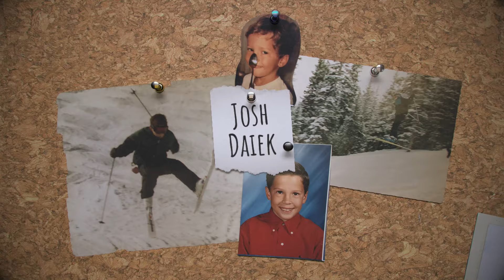"Feel Real" by Blank Collective | Official Trailer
Feel Real represents the past and present moments, memories and friendships that have shaped The Blank Collective into the skiers they are today.

"Feel Real" will be screened in theatres before its official release on the "Quality Ski Time Film Tour" organized by Salomon on the following dates:
• Annecy, France – Oct. 1
• Salt Lake City, UT – Oct. 5
• Denver, CO – Oct. 6
• Jackson, WY – Oct. 7
• Portland, OR – Oct. 12
• Bend, OR – Oct. 13
• Seattle, WA – Oct. 14
• Missoula, MT – Oct. 20
• Bozeman, MT – Oct. 21
• Whistler, B.C. – Oct. 22
• Palisades, Tahoe – Oct. 27
• San Francisco, CA – Oct. 29
• Crested Butte, CO – Nov. 2
• Silverthorne, CO – Nov. 3
• Aspen, CO – Nov. 5
• Toronto, ON – Nov. 9
• Boston, MA – Nov. 15
• Burlington, VT – Nov. 16
• New York, NY – Nov. 17

Featured athletes :
Stan Rey
Alexi Godbout
Anna Segal
Chris Rubens
Alex Armstrong
Josh Daiek
Dane Tudor
ABM
Leah Evans
Emma Patterson
Nat Segal
Jordy Kidner
Jess Hotter
Aaron Blunck
Ian Morrison
Emily Childs
Jonathan Rollins
Max Moffatt
Cody Townsend
Brynn Johnston